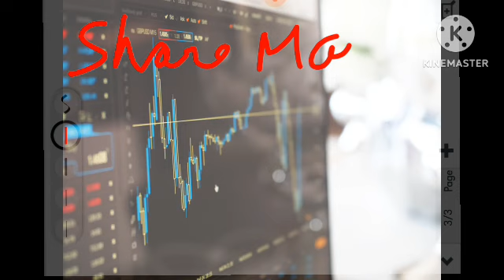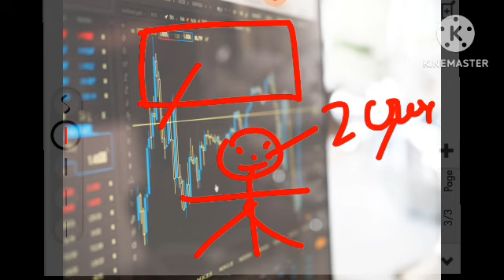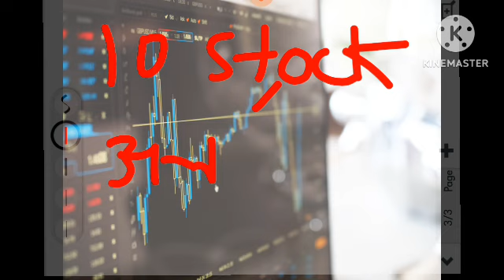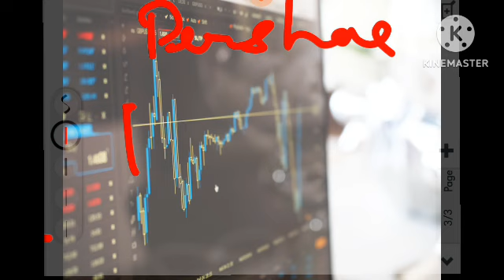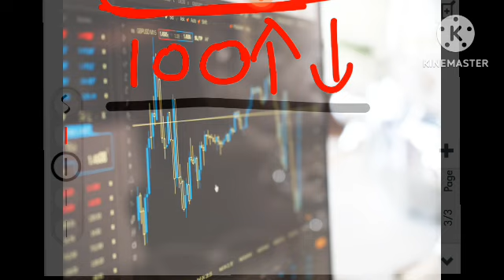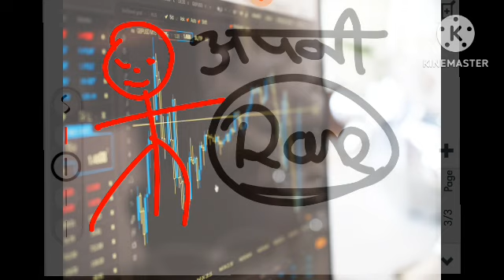Share market basics😱😱 how to earn money